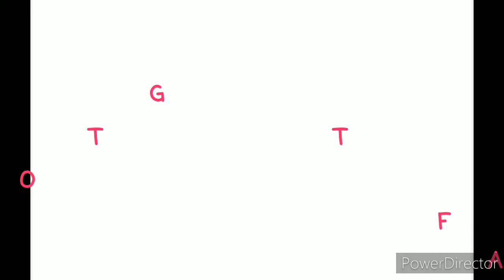WHITENING LOTION SNAIL LOTION💙(TAGALOG REVIEW)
hello everyone itong product review na ito ang base lamang sa experience ko ang mga sasabihin ko sana po ay di kayo ma boring ha kasi yan ang normal ko na salita mahinhin hindi po yan pabebe haha please comment for any question or suggestion dont forget to like share subscribe with bell thank You and Godbless!